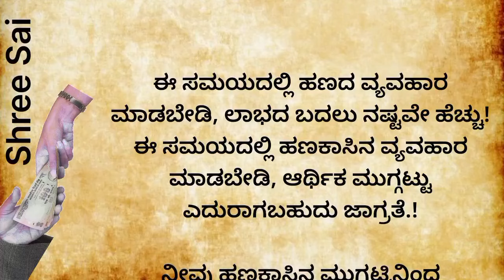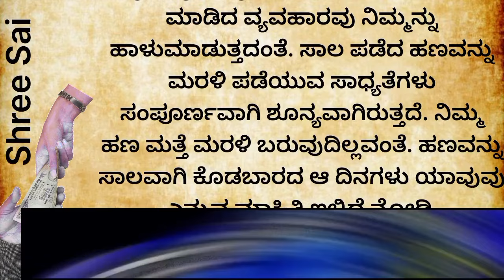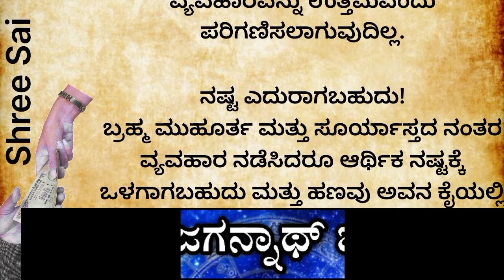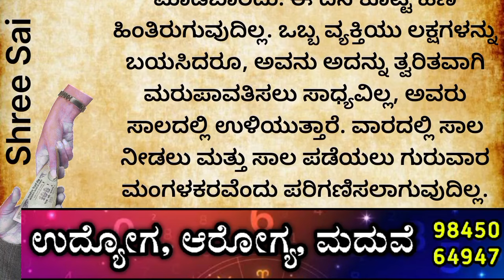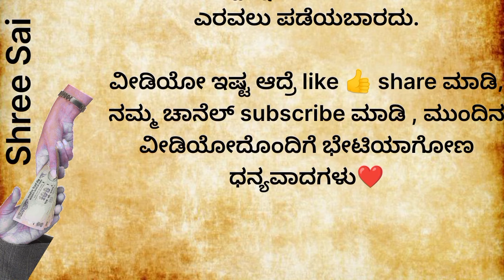ಹಣದ ವ್ಯವಹಾರಕ್ಕೆ ಸಮಯ usefulinformationinkannada usefulinformation in kannada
ಹಣದ ವ್ಯವಹಾರಕ್ಕೆ ಸರಿಯಾದ ಸಮಯ...!